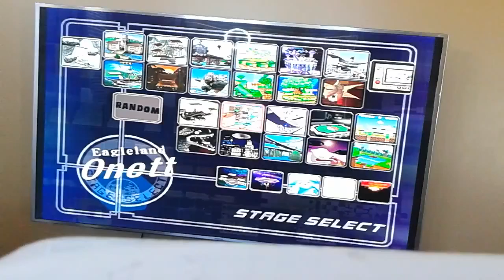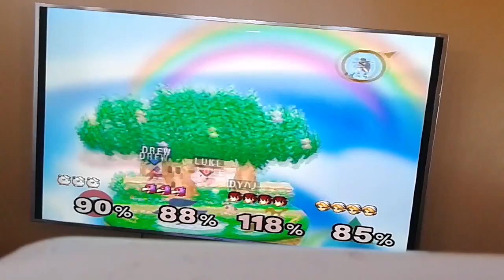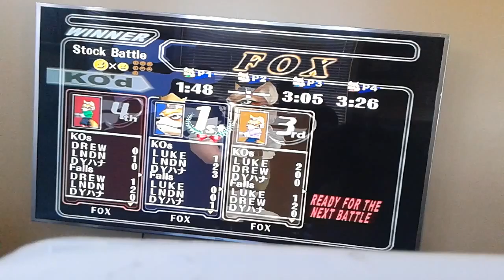I WANT YOUNG LINK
PLEASE LET YOUNG LINK BE IN SMASH NX